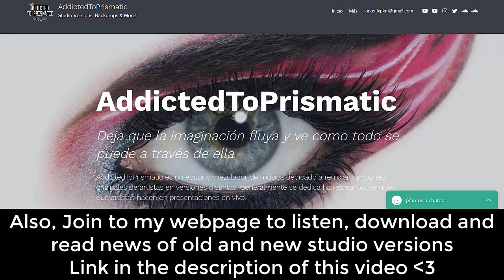Billie Eilish - Bad Guy [Live Studio Version] + DL